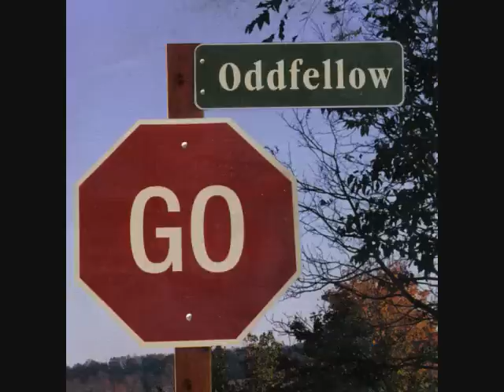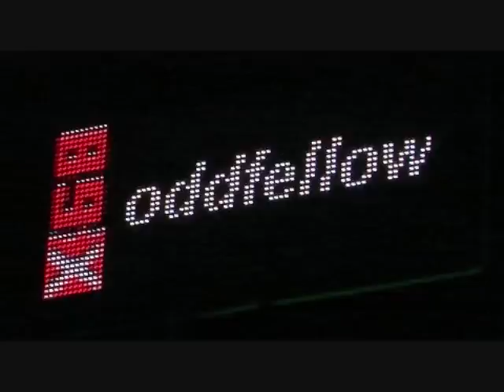Oddfellow - She Is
Oddfellow - She Is - Go